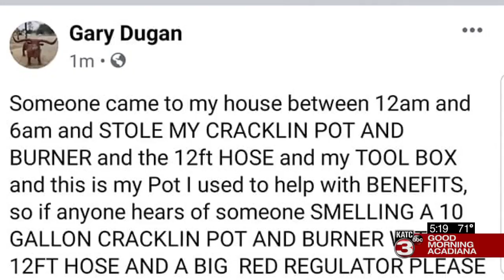Equipment stolen from volunteer cook